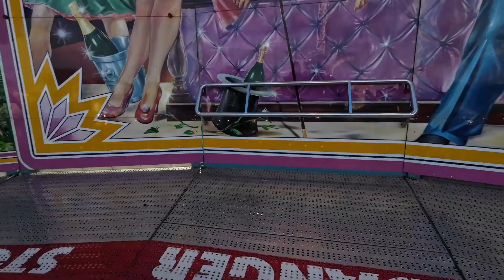Shake & Roll - Schäfer (Onride) Video Rheinkirmes Düsseldorf 2024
Shake & Roll - Schäfer (Onride) Video von der Rheinkirmes in Düsseldorf 2024 die größte Kirmes am Rhein.

Ein Mondial Shake R5
Baujahr 1991

Fahrpreis: 5€